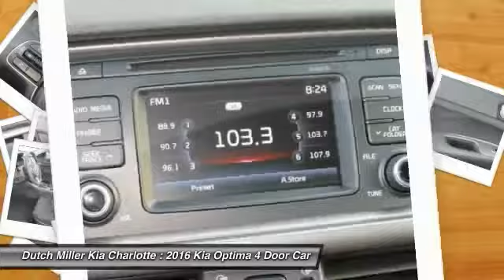2016 Kia Optima Charlotte NC K160731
2016 Kia Optima LX

7725 South Blvd.

Pick up this Titanium Gray 2016 Kia Optima, available today at Dutch Miller Kia Charlotte. This could be the one you've been searching for.